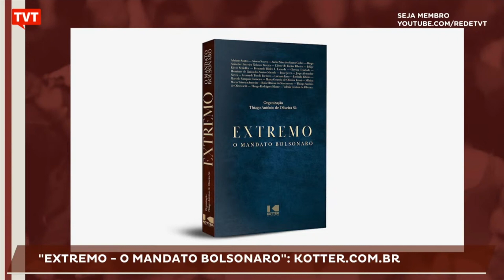"Bolsonaro trabalha inflamando; há risco de guerra civil"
Conversamos com o professor da Universidade Federal de Alfenas-MG, Thiago Sá, sobre o livro Extremo - O mandato Bolsonaro.